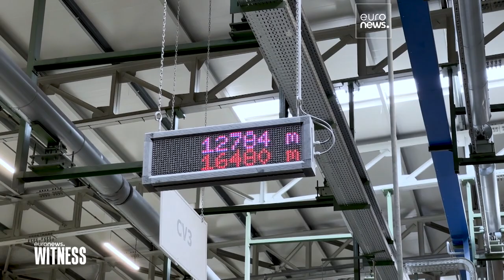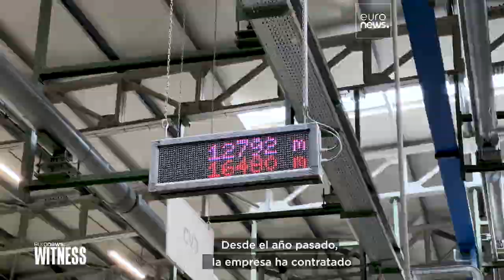Entre la hostilidad ante el extranjero y la necesidad de mano de obra en Hungría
Viktor Orbán, primer ministro húngaro conocido por su oposición a la inmigración, abre las puertas del país a cientos de ciudadanos de ‘terceros países’, los llamados ‘trabajadores invitados’. Una paradoja que se investiga en el programa Euronews-WITNESS.